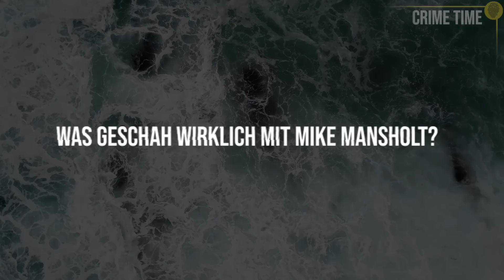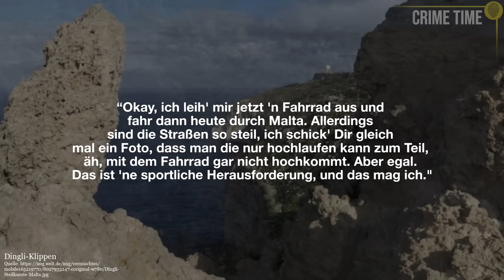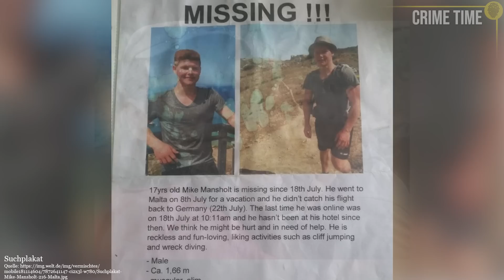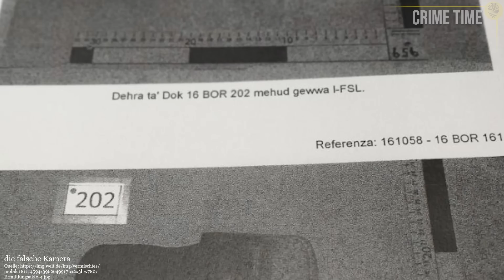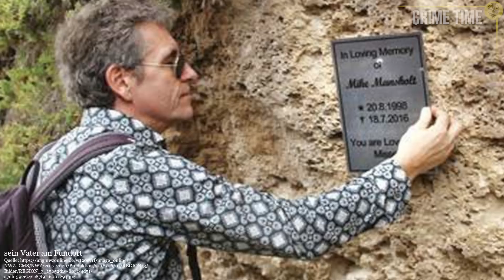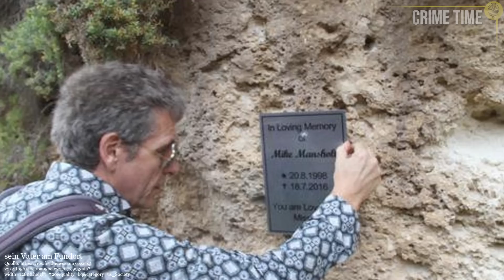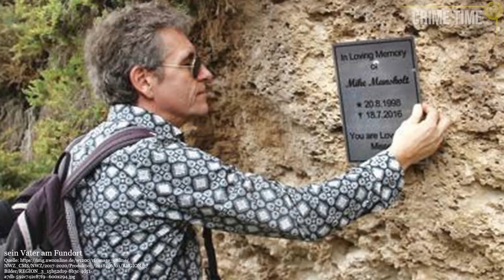Warum fehlen die Organe? Der bizarre Fall von Mike Mansholt | Doku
Es ist ein heißer Sommertag, als Mike über die steilen Klippen Maltas fährt, es ist der erste Tag, an dem er alleine mit dem Fahrrad die Insel erkunden will. Aufgeregt schickt er seiner Freundin eine Sprachnachricht. Er will ihr Bilder, von der Landschaft schicken, doch sie wird die Fotos nie sehen.
Die Sprachnachricht bleibt sein letztes Lebenszeichen. Eine Woche später wird sein lebloser Körper gefunden: der Beginn eines unlösbaren Rätsels.

***Entdecke jetzt meine Rätselkerzen und löse den Fall:
► Höre 3 (statt regulär 2) Wochen gratis Hörbücher mit meinem Promolink:
►Mein neues Hörbuch „Briefe an Laura“:
Willst du mich unterstützen und Postkarten zum Sammeln erhalten?
Dann werde doch mein Patron!
Wenn du einmal „Danke“ sagen möchtest, kannst du gern donaten:
Mehr von Kati:
Quellen:
**Solltest du für deinen Podcast oder einen Beitrag meinen Beitrag Quelle nutzen, freue ich mich über Credits.**

0:00 Einleitung
0:45 LETZTER URLAUB
4:11 DIE SUCHE
7:45 UNGEREIMTHEITEN
10:48 32 KILOGRAMM
13:59 DIE FRAGEN